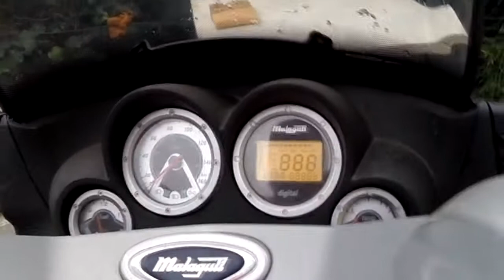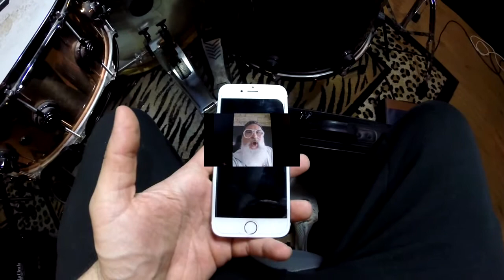SCOOBY DOO PA PA (The Jungle Drummer) Parodia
Giungloidiiiiiii. finalmente .scusate ma ho avuto un po di cose da fare ed ho saltato una settimana. vi prometto che nn mancherò più! Mi raccomando seguitemi sui miei profili Instagram e Facebook. A brevissimo ne vedrete delle Belle .Anzi delle Pazze hahahahahah. Vi voglio bene Giungloidiiii. Sotto i link.